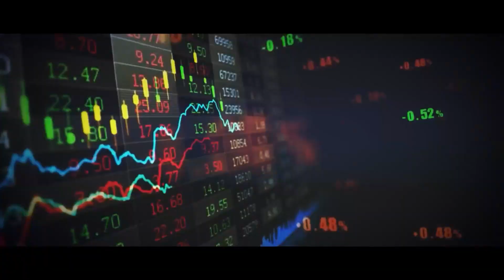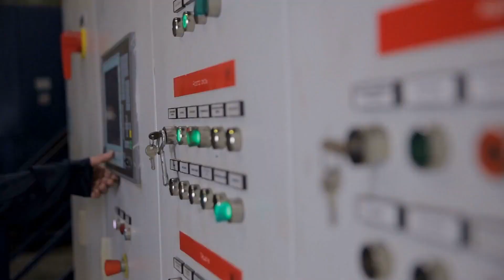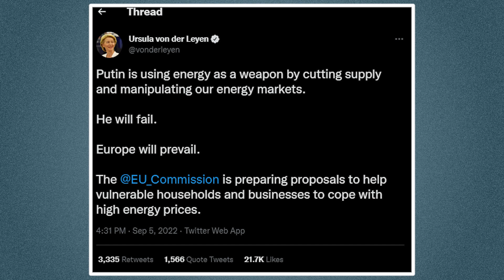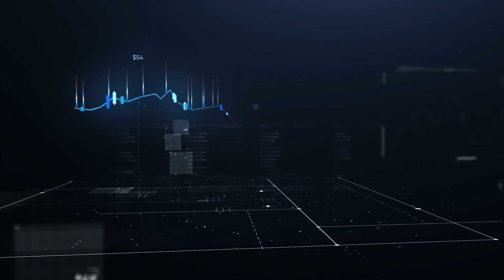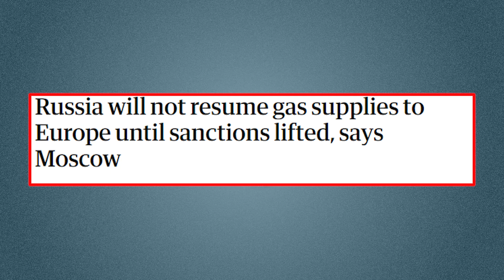"The WORST CRISIS We’ve Ever Seen is COMING" | Chamath Palihapitiya